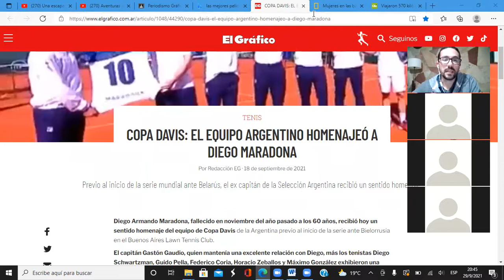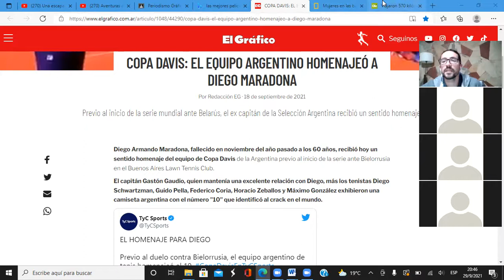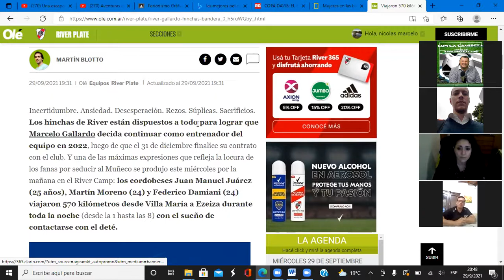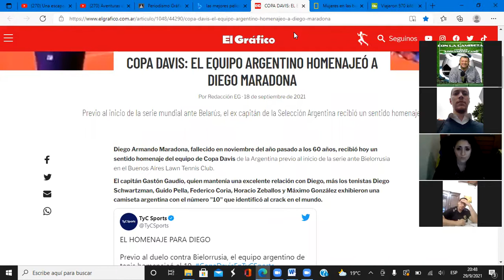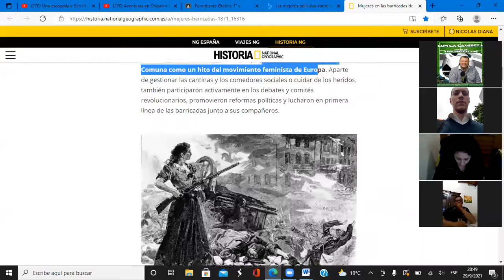Nicolás Diana clase Periodismo Gráfico I 1ro C en el ISPeD. Parte XVII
Clase a cargo del periodista, comentarista e integrante del Instituto Superior ISPeD​​​​​​​​​​​​ NicolásDiana​​​​​​​​​​​​​​. El docente, pone manos a la obra a los alumnos de 1ro división C turno noche 2021.
PeriodismoGráficoI​​​​​​​​​​​​​​ para todos en un breve y divertido resumen, on line a causa de la Pandemia por el Covid19​​​​​​​​​​​​​​.